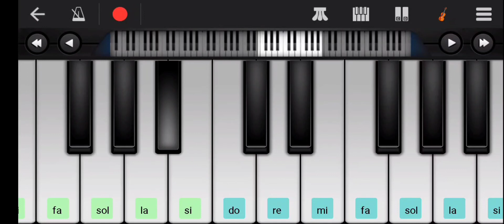Suni ja ja ja re sajani || Santanu Sahu || Sambalpuri mobile Piano 🎹